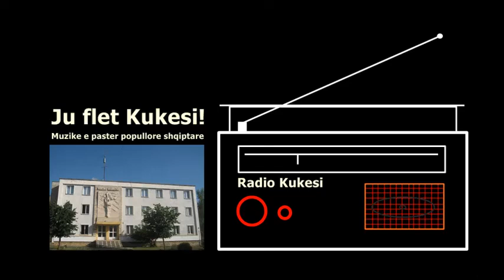Potpuri kenges kuksjane / L.MEKA G.BILALI / Radio Kukesi